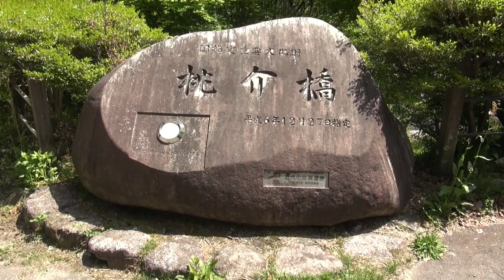【長野県・南木曽町】爽快、桃介橋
親子連れで遊ぶにもってこい。天白公園もよし、河川敷広場もよし。
渡った記録はこちら